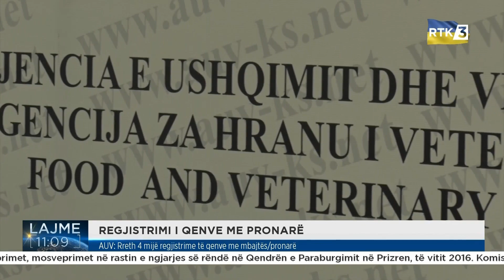Lajme 11:00 23.02.2023